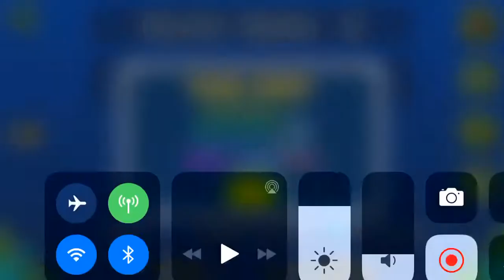[Geometry Dash] Death Moon by Caustic (Easy Demon, 10★)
Long and kinda fun

Attempts: 694
Enjoyment: 6/10